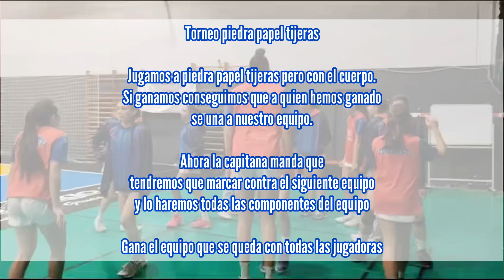Dinámica Torneo piedra papel o tijeras